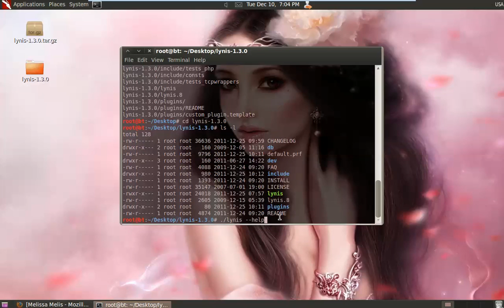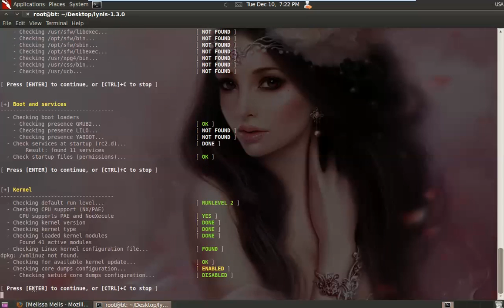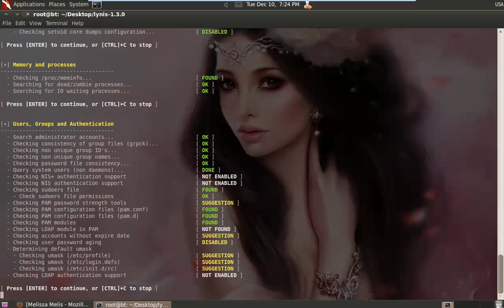Інструмент Lynis на BackTrack 5